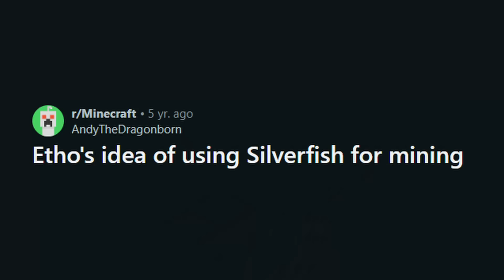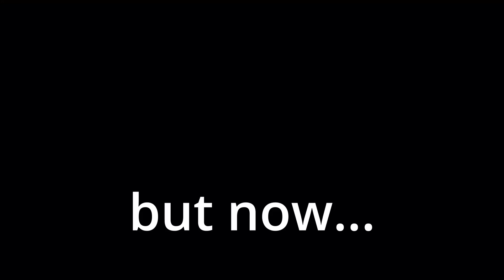What The F*ck Is Silverfish Mining?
I saw "silverfish mining" when scrolling through th minecraft wiki, but was is that?  And is it useful/worth it? Well, let me explain...